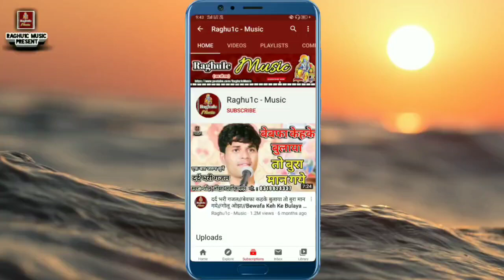चुनरिया ना तानों नंदलाला कहीं मानो/श्री अमोल सिंह ( छापी ) Chunariya Na Taano/Hindi Bhajan 2020